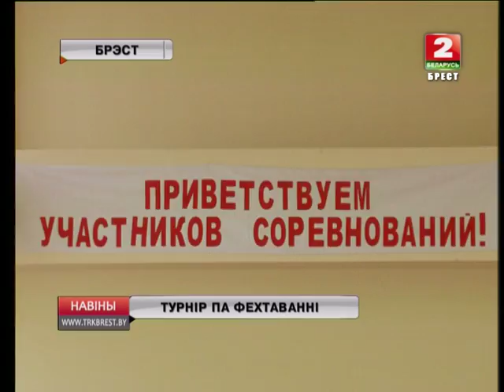ТУРНІР ПА ФЕХТАВАННІ (Відэа)